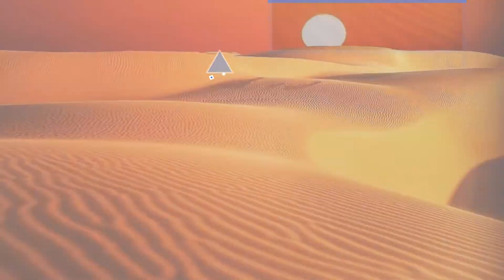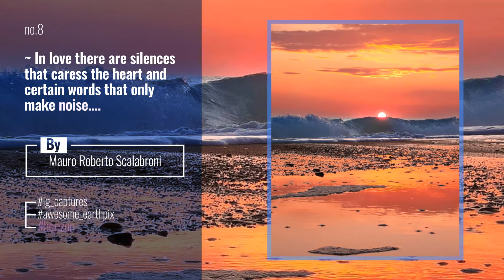Top 10 sunset_pics Posts | Spain January 2020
Also Watch:
Top 10 spainwedding Posts | Spain January 2020